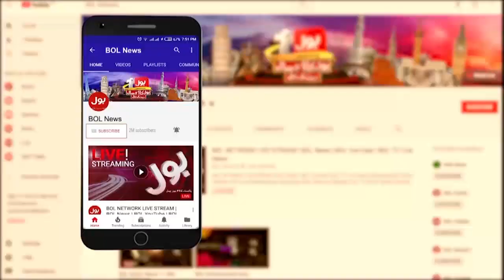Caretaker PM Anwar ul Haq in Action | Election in Pakistan | Siddique Jaan Big News | Breaking News